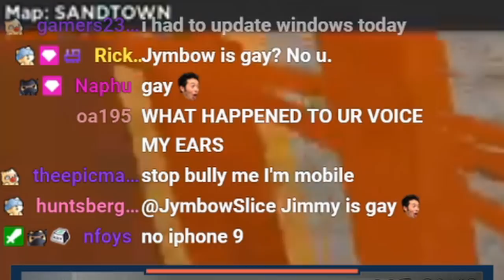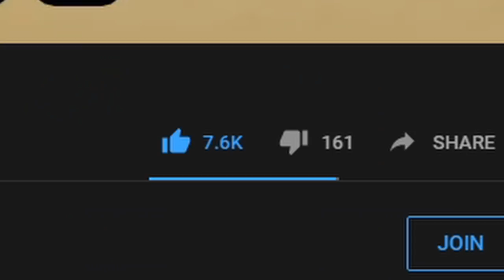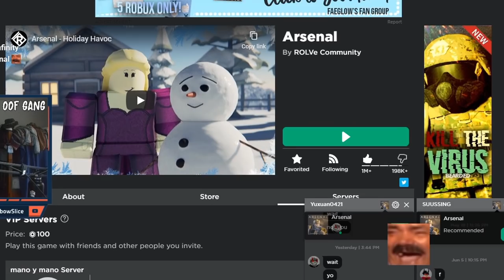I WATCHED BANDITES 100K ROBUX ARSENAL TOURNAMENT...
I GO LIVE ALL THE TIME ON YOUTUBE NOW!

Bandites hosted a Roblox Arsenal Creator Tournament that had Jackeryz, TanqR, Chaseroony, and many more creators participating.
TanqR asked me to watch it and so here are some of the highlights :)

BUYING SOMETHING FROM AMAZON?

Family Friendly
Family
Friendly
Bandites
Robux Tournament
Roblox Arsenal
TanqR
TanqR Arsenal
Jackeryz
ROBLOX
No Swearing